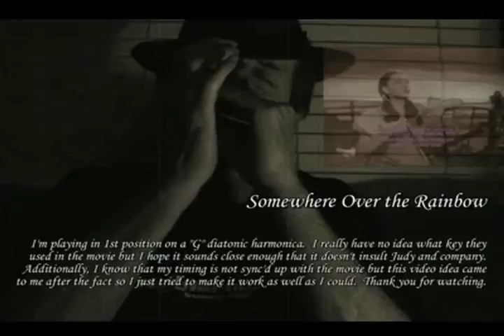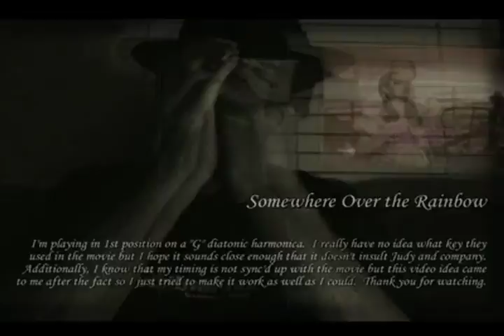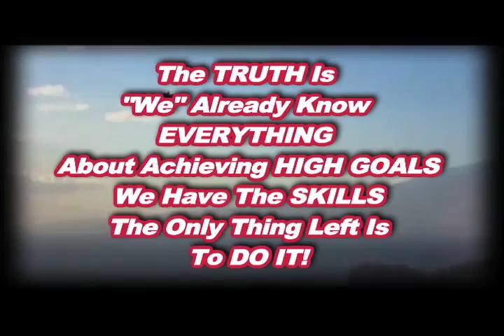So CooL SoCooL Somewhere Over The Rainbow Norton Buffalo Harmonica Festival Revised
Original Video (embedding disabled due to Warner Bros request original Wizard Of Oz visuals)

Norton Buffalo was very outspoken when it came to the subject of World Peace